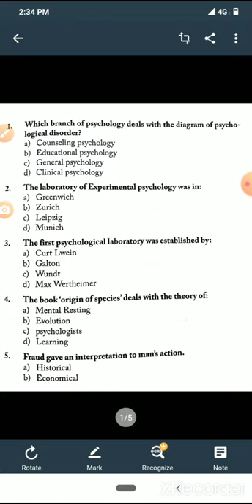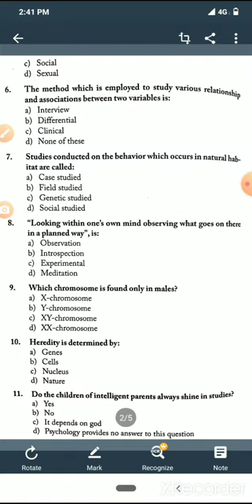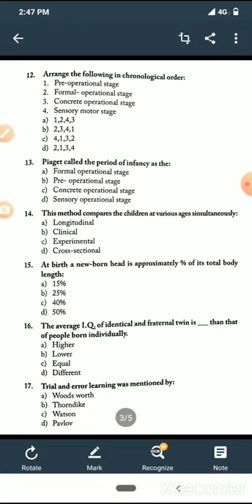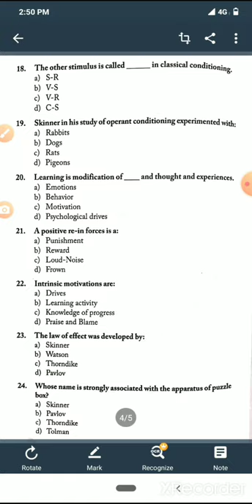Important MCQs#Psychology#Education#NET#TET@Revision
In this video revise Important MCQs#Psychology#Education#NET#TET
For a quick Revision
Related Book is: Reflective Expressions By Professor Vandana Punia.